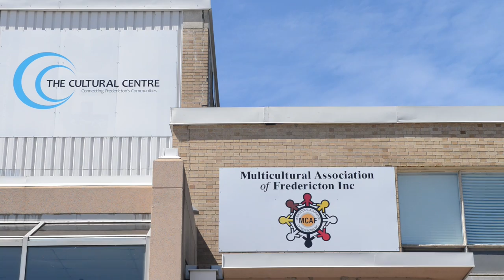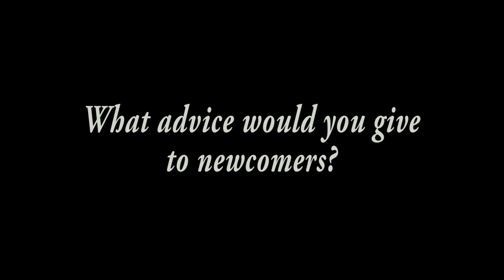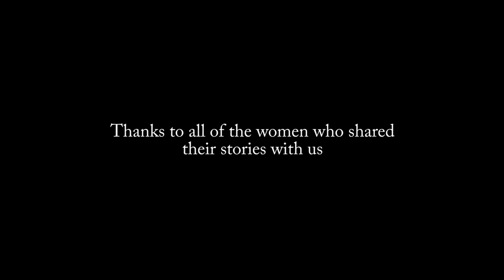Breaking Barriers & Moving Forward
In partnership with the Asian Heritage Society of New Brunswick, the Muriel McQueen Fergusson Centre for Family Violence Research interviewed 11 Asian Immigrant Women about their experience integrating into Canadian society.